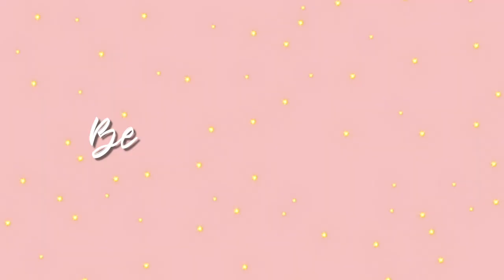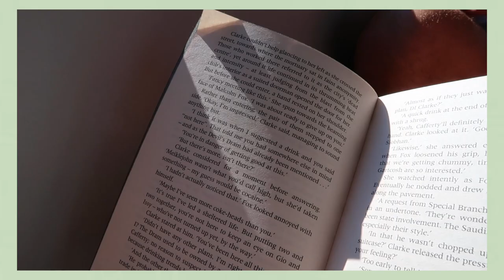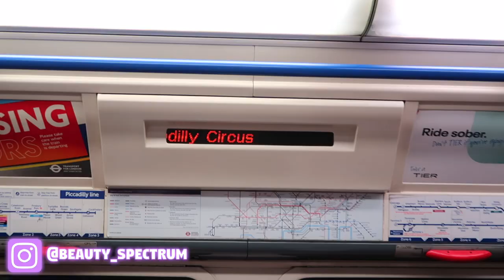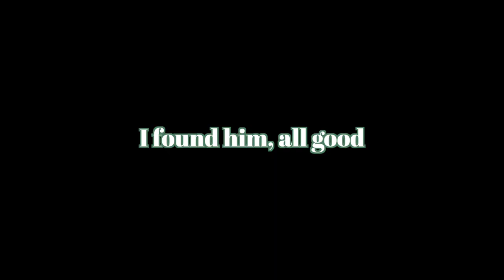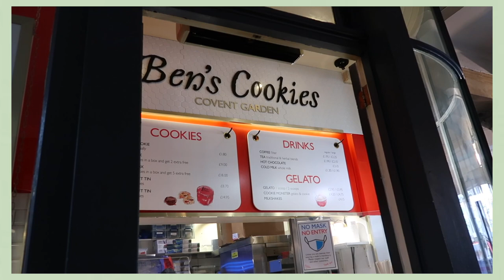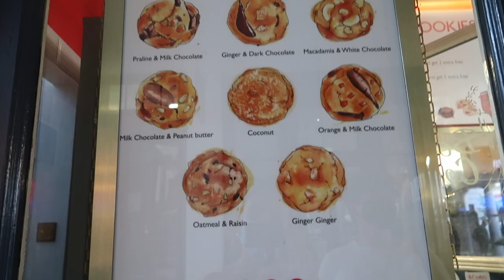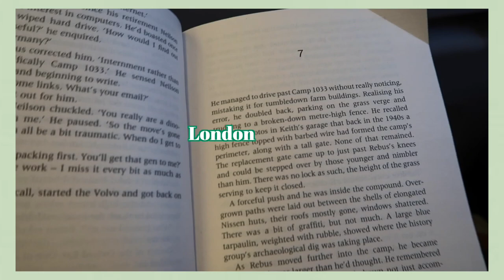SPEND THE DAY IN LONDON WITH ME & MY BOYFRIEND!🌞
ROMANTIC DAY IN LONDON WITH MY BOYFRIEND! Good Food, Summer Vibes & Wine 🌞
Beauty Spectrum
M&C Saatchi Social
36 Golden Square
London
W1F 9EE

Molly xoxo